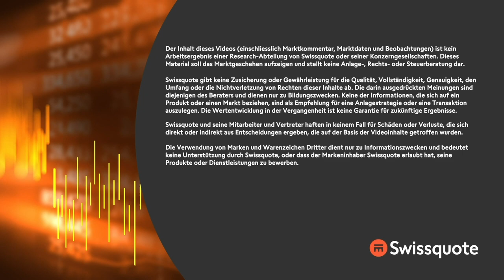Musk nimmt Abstand von Twitter | New York to Zürich Täglich | Swissquote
Nach dem schwachen Freitag, geht es an der Wall Street zum Wochenauftakt wieder bergauf. Heute ist der erste Handelstag, nach der Umsetzung des 20:1 Aktiensplits bei Amazon. Ausserdem beginnt bei Apple um 13 Uhr meiner Zeit die World Wide Developers Conference. Elon Musk hat dem Management von Twitter und der SEC mitgeteilt, dass Twitter wegen mangelhafter Kommunikation die Merger-Vereinbarung gebrochen habe. Stellt sich die Frage, ob es das Gesetzt auch so sehen wird.